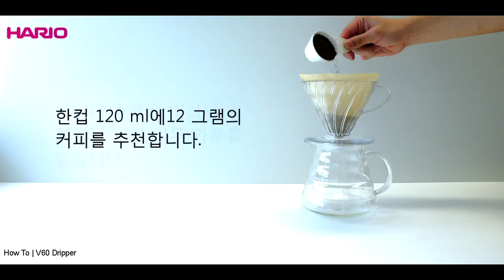[HARIO]V60 Dripper Instruction Movie KR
[HARIO]V60 Dripper Instruction Movie

[VD-02]
Cups:1-4
유량 속도 조절로 맛을 변화시킬 수 있는 V60드립퍼. 넬(융)드립의 맛과 페이퍼드립의 간편함을 한 번에! V60계량스푼이 함께 들어 있습니다.
HARIO KOREA.,LTD.

My flavor, My way.
Tasty shape, "The CONE". HARIO dripping system.
[VD-02]
Cups:1-4
HARIO CO.,LTD.